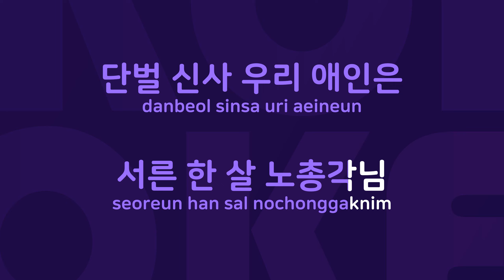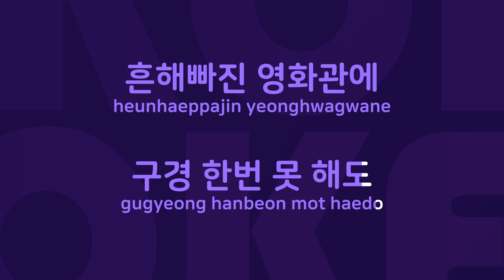단벌신사 : Originally Performed By 김상희 Karaoke Verison